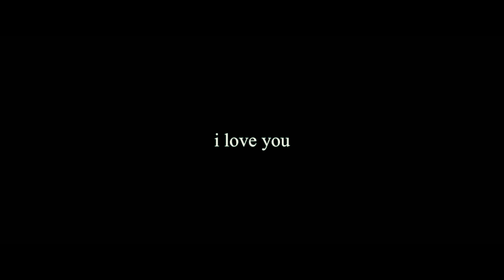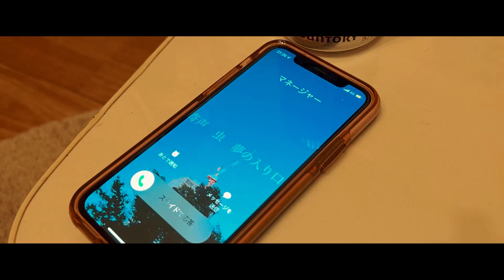寄声 虫 - i love you （Official Music Video）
寄声　虫 - i love you ミュージックビデオ

大阪府東大阪市東花園発
二人組ダークポップスDTMバンド
寄声　虫の最新ミュージックビデオ　i love you。

キャスト
監督：影の総監督"虫" from 寄声　虫
AD：今岡ヒロト from 寄声　虫
女の子：ヨモネちゃん
撮影：編集：難波大地

寄声　虫 - i love you
作詞作曲：寄声　虫

歌詞
海の底　泳いでみる
潜れば最後　笑ってみろ
独特の呼吸法で
楽なら最後　飾ってみろ。

アイラブユー　そのアイラブユー
正しさもないし間違いもない

ミックスマスタリング：寄声　虫 fromやわスタジオ
撮影編集：難波大地　　↓↓You Tubeチャンネル